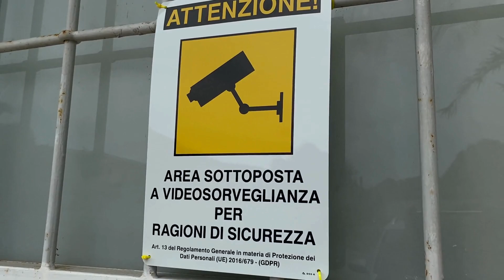Cartello area videosorvegliata 20x30 cm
Cartello Segnaletico Area Videosorvegliata per Ragioni di Sicurezza, Misura 20x30 cm:
Ideale da utilizzare all'ingresso della tua proprietà o dell'area da sorvegliare per comunicare in modo chiaro e visibile la presenza di telecamere di sicurezza e contribuire a mantenere un ambiente più sicuro per tutti.
Prodotto Made in Italy.